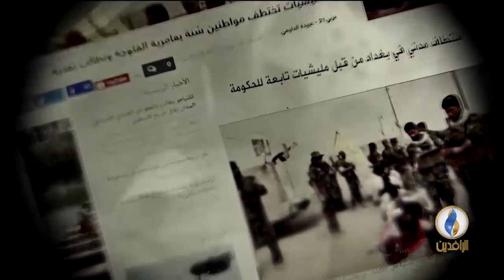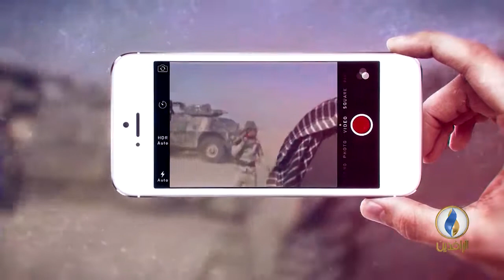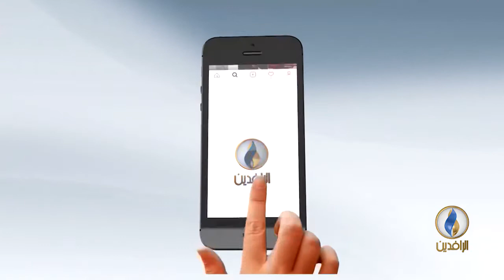صوتكم.. ارتفاع معدلات العنف والجريمة ثلاثة اضعاف في المحافظات الجنوبية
إعداد وتقديم:
عمر حامد